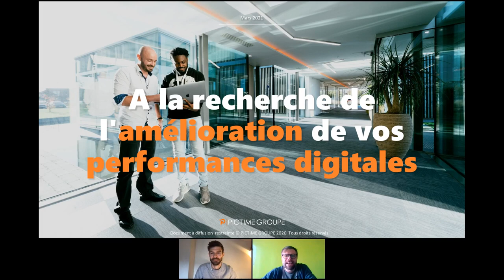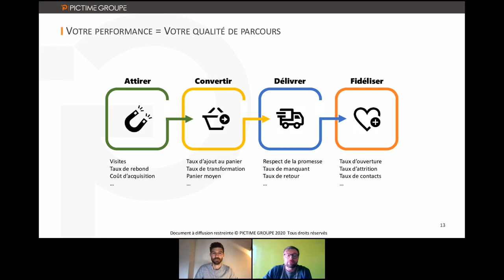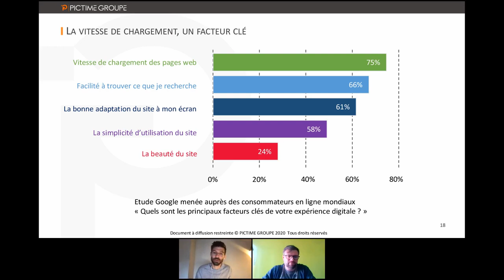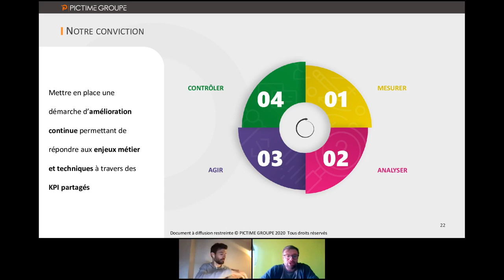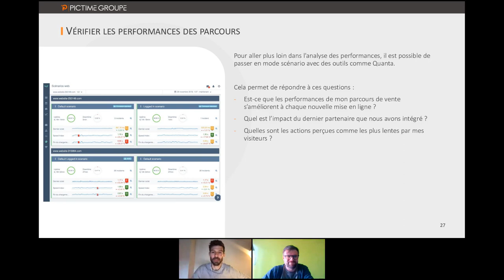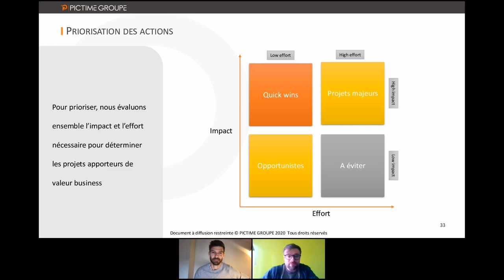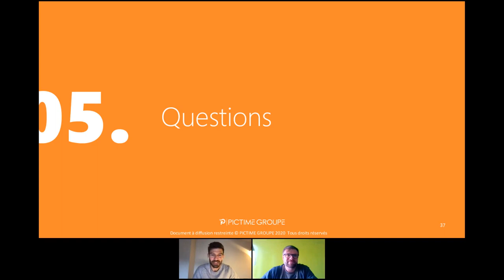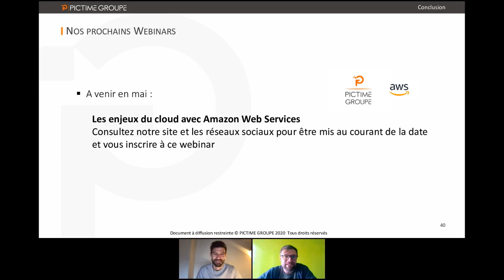{WEBINAR} A la recherche de l'amélioration de vos performances digitales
Webinar du 26/03/2021.

Sur un site e-commerce, un investissement continu est nécessaire pour améliorer l'ergonomie, lever les freins sur les parcours, diminuer le temps de chargement des pages... pour avoir un site performant.

Mais qu'est-ce qu'un site performant ?

Découvrez dans ce webinar notre définition de la performance avec les indicateurs essentiels, les outils et une méthode au service de l'expérience client et de vos résultats.

Notre partenaire Quanta vous présente l’outil utilisé pour gagner de précieuses secondes dans le parcours de vos utilisateurs.